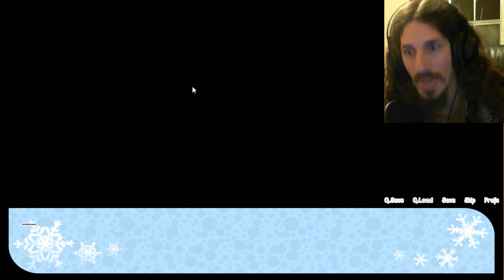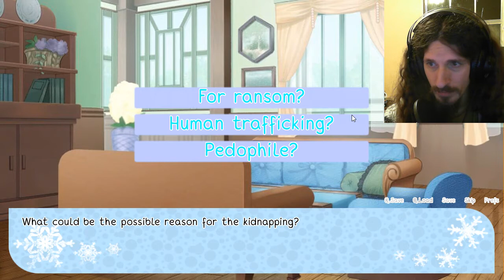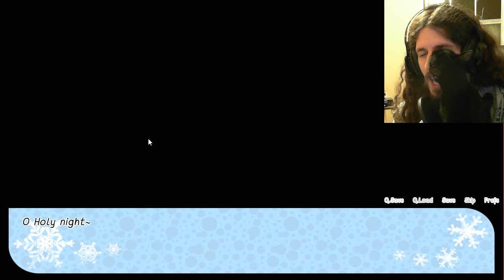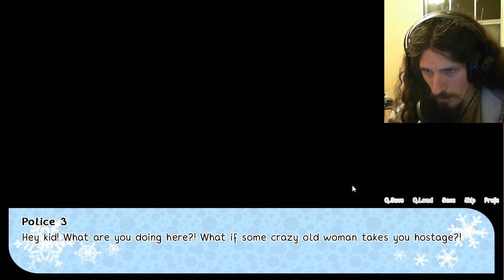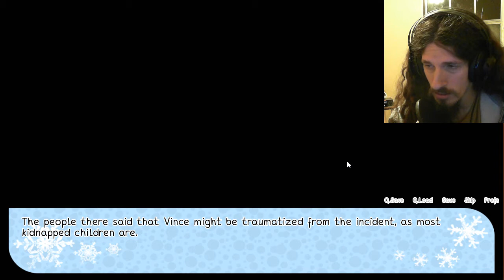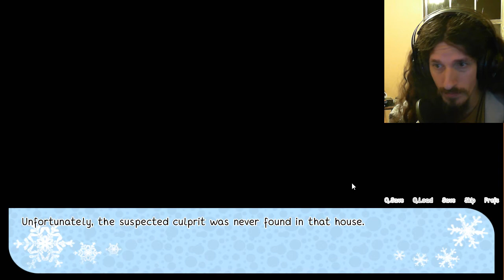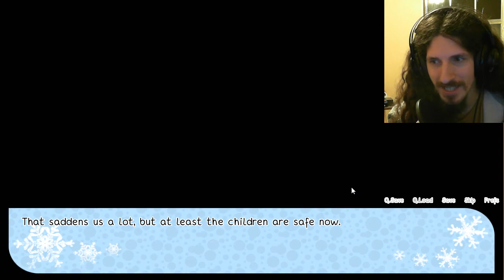A Christmas Story? - The Thing With Mistletoes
So I decided to search Steam for free Christmas things for something to play today. Then it ended up taking me about 2 hours longer than I expected. Whoops...